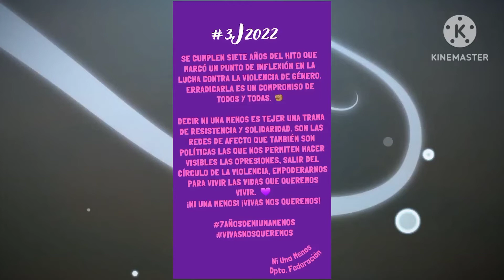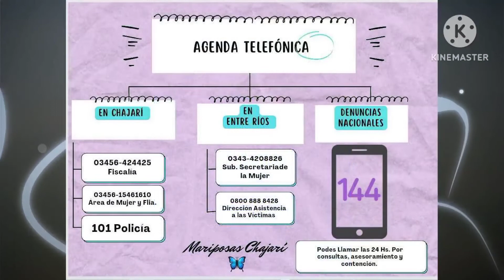Video Mariposas Chajari